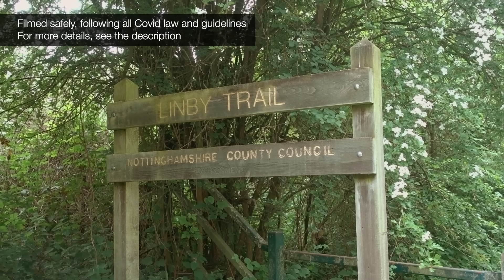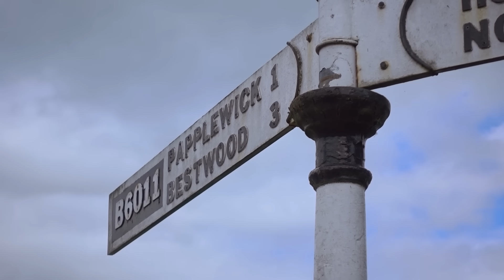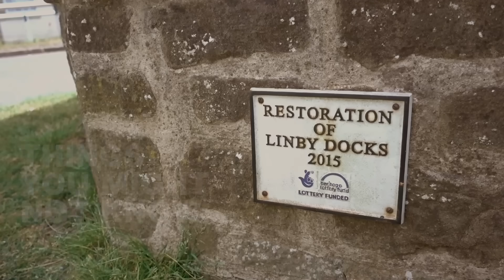The Village That The Luftwaffe Bombed By Mistake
Linby is a small village in Nottinghamshire, England. It wouldn't have much strategic value... unless some commander didn't read their map properly. Here's a local legend, with a few questions about it.

Story research by David Fletcher

Thanks to historian Maureen Newton, to this transcription of the HO 203 National Archives database - and to the British Newspaper Archive

for details